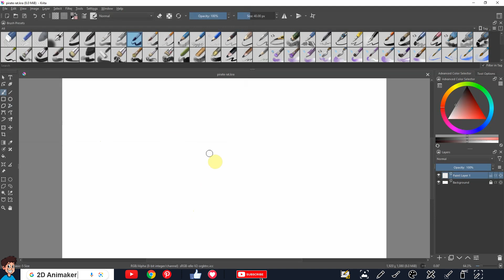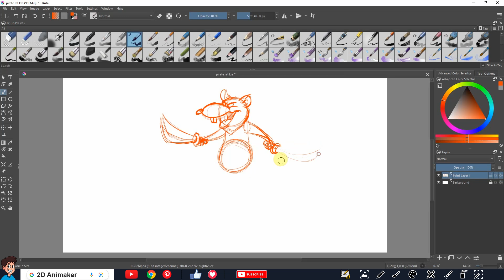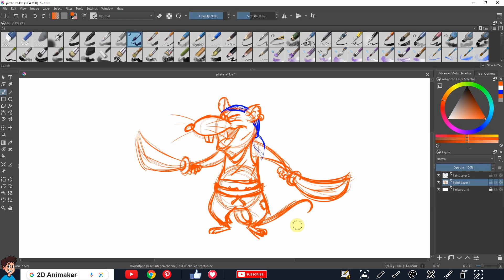Cartoon Rat Drawing | Pirate Rat Comic Style Art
Pirate Rat Comic Style Art